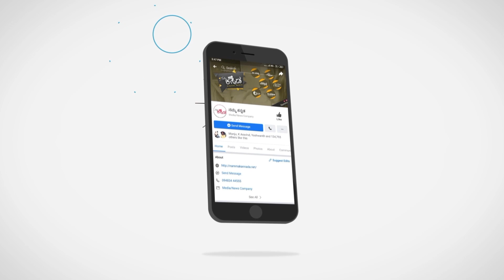ಈ ಮೂವಿಯಲ್ಲಿ“ 1 ಡಝನ್ ದೆವ್ವ ” ಇದಿಯಂತೆ..! | Kuteera | Komal Kumar | Priyanka Thimmesh | Namma Kannada